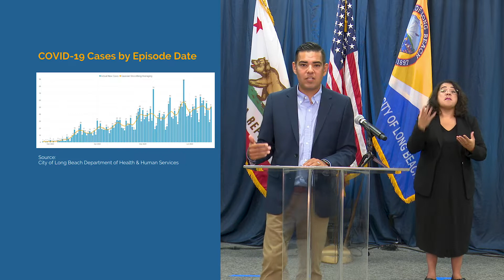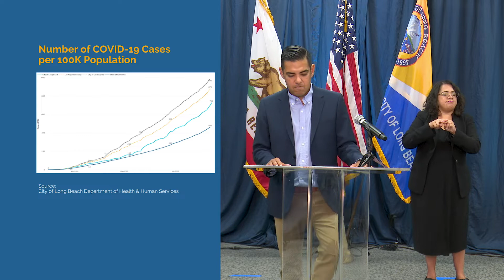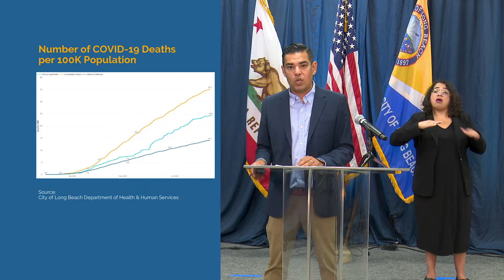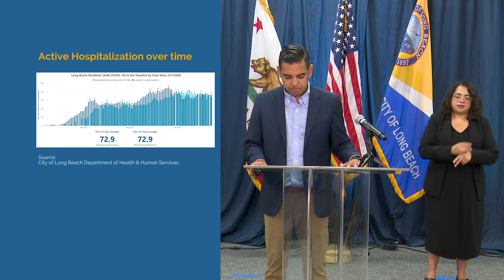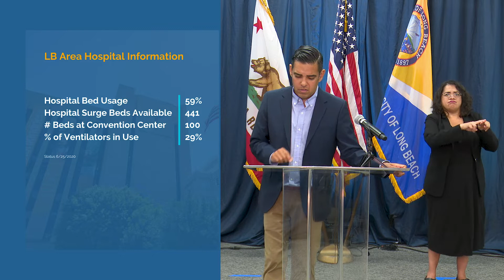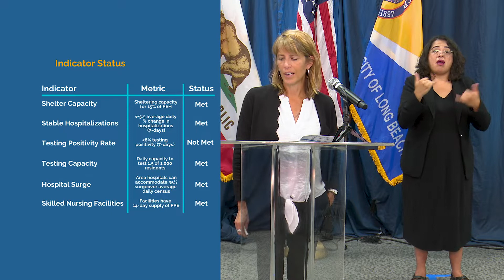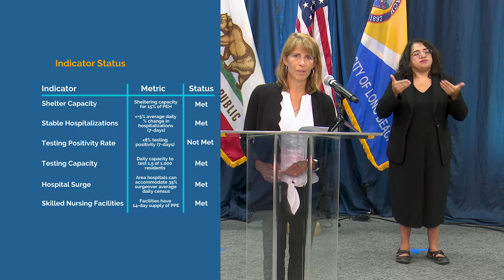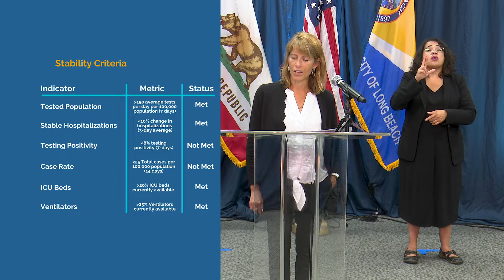Surge in COVID Cases, Hospital Rate, & No Gatherings for the 4th of July | COVID19 Press Conference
Mayor Robert Garcia addresses the latest COVID-19 cases, available PPE and the hospitalization rate.  Recent data indicates a slight increase in positive cases, especially in the younger population.  Although some businesses and outdoor recreation are beginning to slowly open, it is still important to note that the coronavirus remains a health crisis.  The community is required to wear a face covering, practice hand hygiene and maintain at least 6ft. apart from others in public.

The City of Long Beach reminds residents that large gatherings are not permitted, including celebrations for the upcoming 4th of July weekend.  Religious and worship services, funerals and public protests are the exception.  Free drive-thru testing is available for anyone feeling symptomatic or asymptomatic.  To make an appointment, visit: LongBeach.com/COVID19.  La Conferencia tabién está disponible en español.